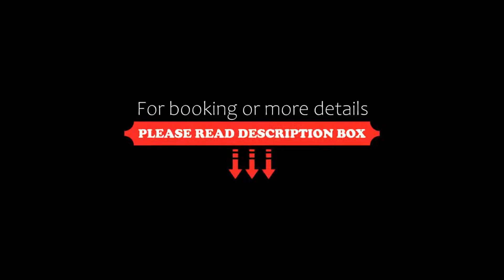Hotel Daniya Denia Spa & Business 4*, Spain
About Property:
You're eligible for a Genius discount at Daniya Denia Spa & Business 4*! To save at this property, all you have to do is sign in.
The 4-star Daniya Denia Spa & Business is located in Denia, in the Spanish region of Alicante along the Costa Blanca, close to the sandy Les Marinas beach and not far from town.
Enjoy a relaxing holiday in this well equipped hotel, take a refreshing dip in the hotel pool, or a drink out on the cafe te...
Property Type: Hotel
Address: Sardina, 11, 03700 Denia, Spain
Searching For
1. Hotel Daniya Denia Spa & Business 4* - Spain
2. Hotel Daniya Denia Spa & Business 4* - Spain Address
3. Hotel Daniya Denia Spa & Business 4* - Spain Rooms
4. Hotel Daniya Denia Spa & Business 4* - Spain Amenities
5. Hotel Daniya Denia Spa & Business 4* - Spain Offers and Deals
Audio Credit:
Track Title: Reasons To Hope
Artist: Reed Mathis